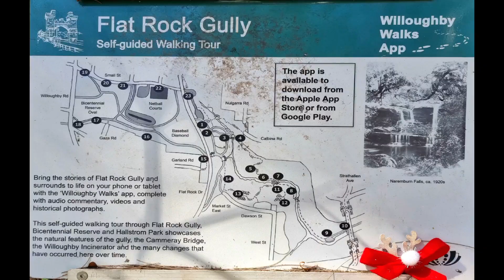2022 New Year walk - Flat Rock Gully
From Artarmon train station to Tunks Park Boat Ramp, Cammeray.
Passing the murals of Aboriginal paintings, sandstone landscape, sighting of eel, Northbridge, people launching kayaks, boats